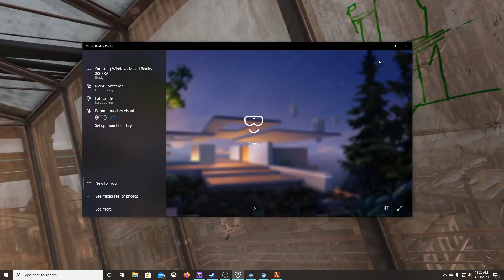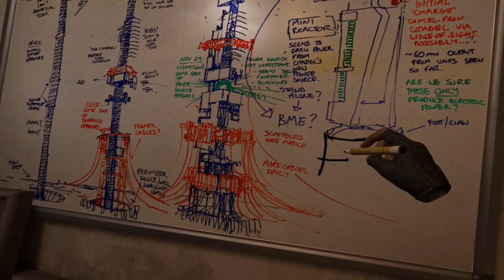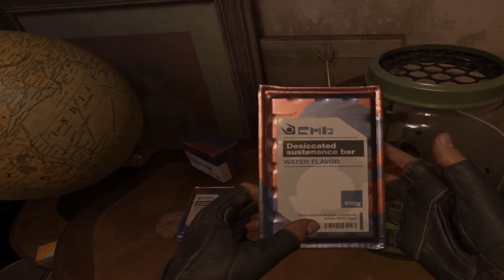[FMC]Half-Life:Alyx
Egan returns to City 17 to find out what Alyx has been smokin'.